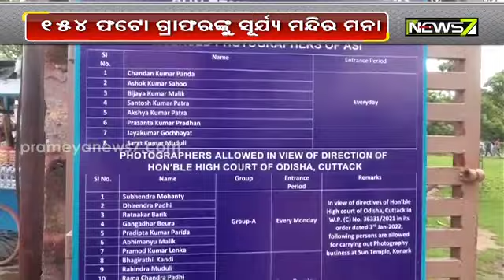୧୫୪ ଫଟୋଗ୍ରାଫରଙ୍କୁ ସୂର୍ଯ୍ୟ ମନ୍ଦିର ମନା, ASIର ନିଷ୍ପତ୍ତିକୁ ବିରୋଧ କରି ଧାରଣା ଦେଲେ ଫଟୋଗ୍ରାଫର୍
୧୫୪ ଫଟୋଗ୍ରାଫରଙ୍କୁ ସୂର୍ଯ୍ୟ ମନ୍ଦିର ମନା, ASIର ନିଷ୍ପତ୍ତିକୁ ବିରୋଧ କରି ଧାରଣା ଦେଲେ ଫଟୋଗ୍ରାଫର୍ ।